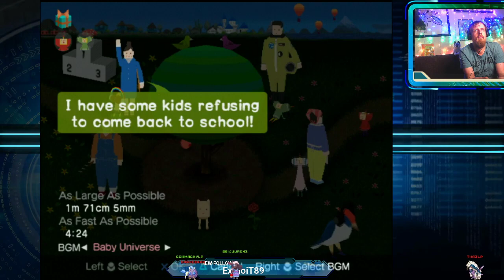[Let's Stream] wir rollen und wir sammeln; we love Katamari (ps2/deutsch) 04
~schaut auf unsererm Server vorbei falls ihr Interesse habt~